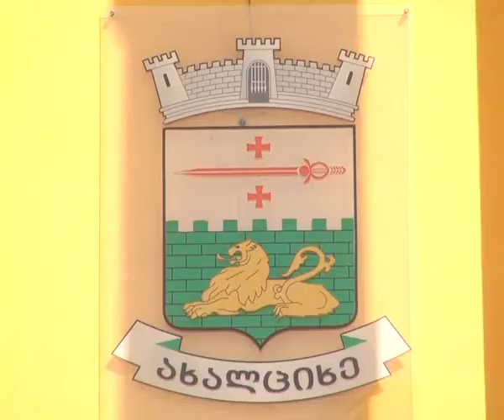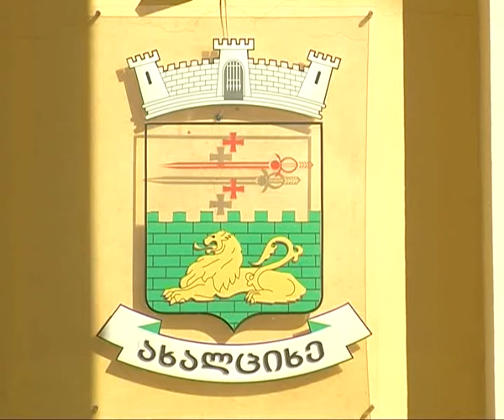ახალციხის მუნიციპალიტეტში ქონების გაყოფის პროცესი მიმდინარეობს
ორი თვითმმართველი ერთეულისათვის  ქონებისა და ვალდებულებების გამიჯვნის წესი, საქართველოს მთავრობამ დაამტკიცა.  ამჟამად მუნიციპალიტეტში არსებული უძრავი და მოძრავი ნივთები ახალციხის მერიისა და თემისათვის გადანაწილდება.